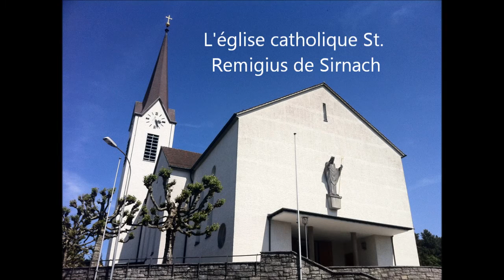Cloches / Glocken - Sirnach (CH-TG) église catholique St Remigius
Si la fondation de Sirnach remonte à l'an 790, la première église, elle, fut consacrée en 1228. De dimensions modestes, elle céda la place à un sanctuaire néo-gothique, dont il ne reste aujourd'hui que le clocher. Cet édifice, qui accueillait à la fois catholiques et réformés, fut remplacé dans les années 1930 par 2 lieux de culte distincts. C'est ainsi que l'église catholique vit sa nef démolie et reconstruite plus vaste. Quant au clocher, il fut consolidé pour accueillir la sonnerie monumentale que nous connaissons aujourd'hui

Des documents d'archives nous apprennent qu'avant l'arrivée de la nouvelle sonnerie, le clocher de l'église catholique de Sirnach ne renfermait que 3 cloches: la première de 1815; la 2e, baroque, datée de 1785, richement ornée; et enfin - perte irréparable - une cloche gothique du 14e siècle. L'actuel bourdon, fêlé en 1988, resta muet durant de longues années avant d'être descendu du clocher en 2012 à la faveur d'une rénovation générale. Il reprit sa place le 18 août de la même année au terme d'une émouvante cérémonie. Equipées à l'origine en rétrolancé, les cloches se balancent aujourd'hui selon le mode rétrograde, une rareté pour la Suisse.

Les 6 cloches, coulées par Ruetschi d'Aarau, furent bénies et hissées au clocher le 13 juin 1937. D'un poids total de 13'428kg, elles forment la sonnerie la plus lourde du canton de Thurgovie, dépassant de loin la sonnerie de l'église réformée voisine (lab2 do3 mib3 fa3 lab3 do4) coulée un an plus tôt.

Je remercie chaleureusement:
Le conseil de paroisse St Remigius de Sirnach
La commission des cloches, sous la présidence du Dr Urs Seiler, ancien président de paroisse
Josef et Maria Hollenstein, sacristains
Stefan Mittl, campanologue à Zurich et responsable chargé de projet

Amitiés à mes camarades John Brechbühl et Dominique "Valdom68", également de la partie en cette belle journée du 8 juin 2013

Appareil photo : Sony Cybershot DSC -- S750
Caméra : iPhone 4
Enregistreur audio : HBB Flashmic
Logiciel de montage sonore : Adobe Audition
Logiciel de montage vidéo : Windows Movie Maker